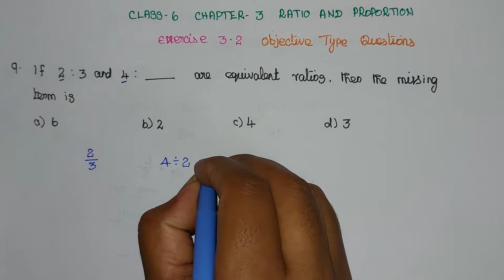Class 6 Maths Chapter 3 Ratio and Proportion | Exercise 3.2 | 6th Maths Ex 3.2 objective type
This video explains TN Class 6 Maths Chapter -3 Ratio and Proportion Exercise 3.2 sum 9,10,11,12 Objective Type Questions Term1  Samacheer